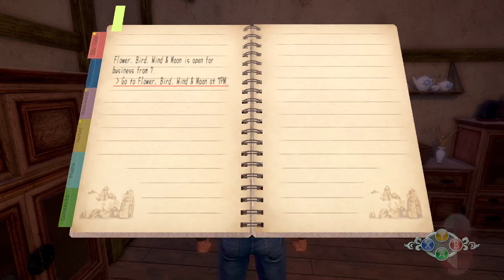🔵 Shenmue III :: Herb Hunt :: 4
Shenmue III continues the epic saga of Ryo's bloodthirsty quest for vengeance! Unravel the mystery behind his father's murder and the dragon & phoenix mirrors.